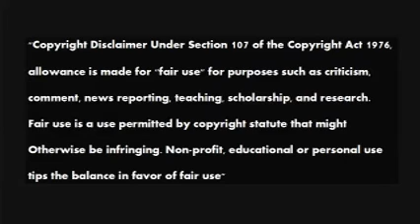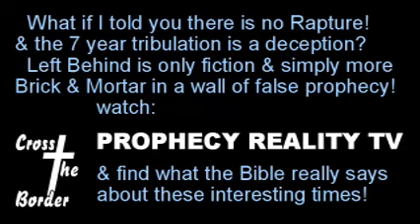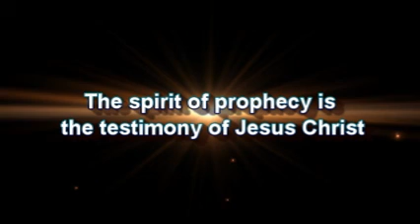Jesuit Deception, The Manufacturing of Mozart Greg Anthonys Journal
Tony Alamo passed away yesterday and wanted people to know.

Jesuit control and deception knows no bounds, extending to music and entertainment. The Jesuit War Manual consists of more than just the battlefield and is concerned with control of your mind, body and soul. .